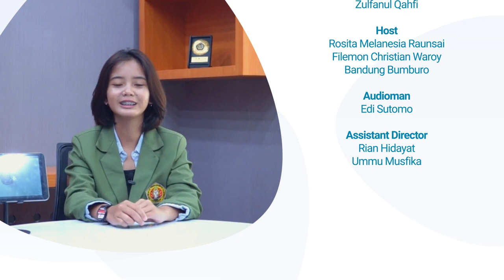Content Creator Tiktok Medan Kuliah di UNIMUDA Sorong | BisikMuda